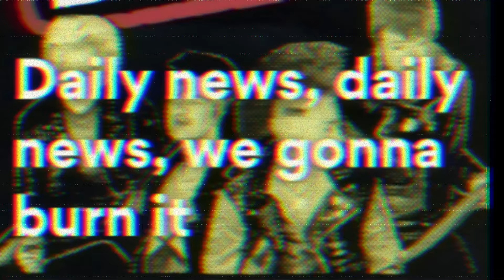The exploited - Daily News (Lyrics)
Mother England
Bested in the press
She's killing your kids
What a bloody mess
Corrupt politicians
Buttons on their breast
News at ten
Go with labour
Daily news, daily news, we gonna burn it
Daily news, daily news, gonna burn it
Maggie Thatcher
Priceless in their press
She's gonna scrape through
In a right sorry mess
You got no jobs
So you end up on the dole
You end up in prison
You won't get no parole
I never touch the star
Best for years of the star
I know Maggie Thatchers
In their press
Killing civilians
What a fucking mess
Faulkland disaster
They did it for fame
They're just a bunch of arseholes
They're all insane
British empire
Going up in smoke
British industry
What a fucking joke
British empire
Mucking up your life
Fascist soldiers
Against our boys
Still only 12 pence
Extra extra read all about it